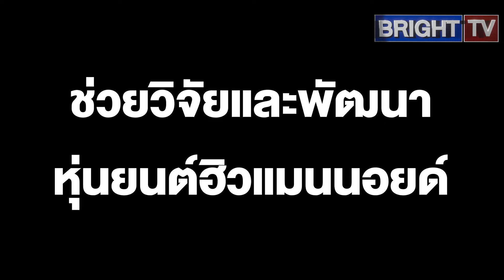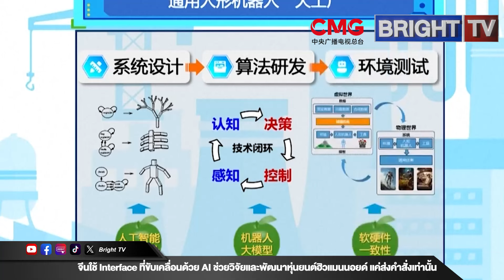จีนใช้ Interface ที่ขับเคลื่อนด้วย AI ช่วยวิจัยและพัฒนาหุ่นยนต์ฮิวแมนนอยด์ ตามที่มนุษย์ต้องการ